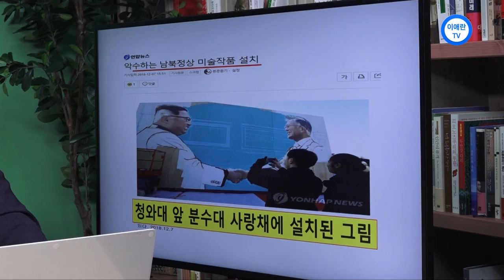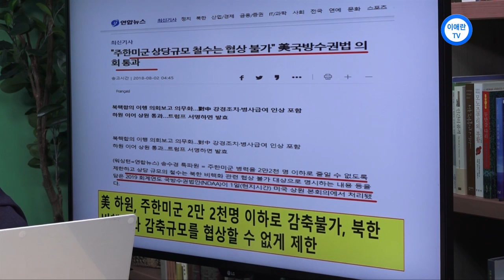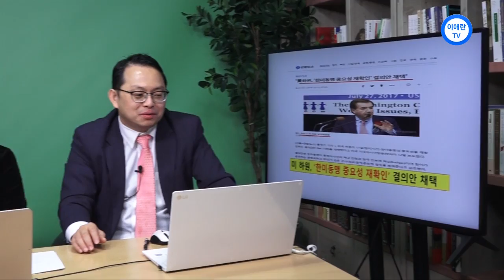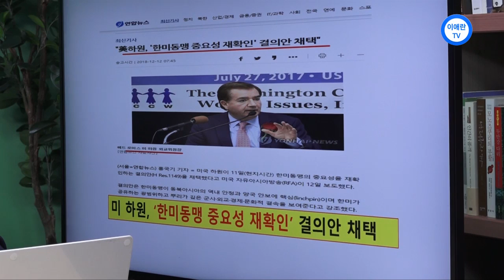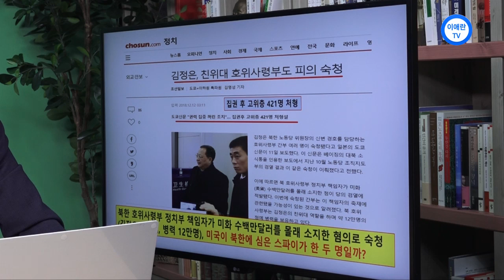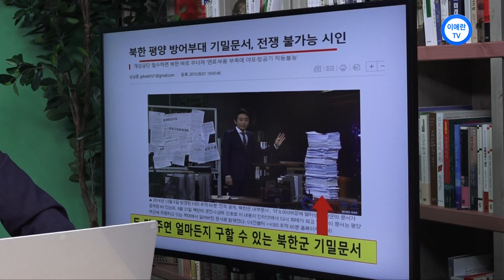성상훈 기자의 호시탐탐- 외교왕 문재인 김정은 죽이고 있다 1